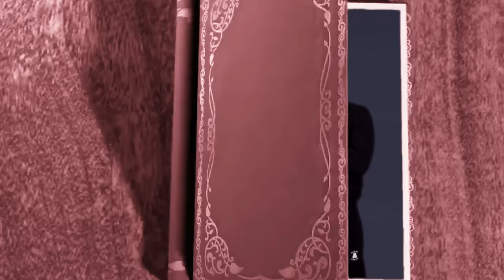This Cowboy Vampire Game is a HIDDEN GEM! | Darkwatch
DarkWatch (2005) is an Old Western FPS with an emphasis on Evil Magic. Join me and Jericho Cross, as we embark on Journey to save our soul from the Curse of Lazarus! Enjoy (:

Time Stamps:

0:00 - Intro
0:21 - Prelude
0:42 - Chapter 1
3:00 - Chapter 2
8:55 - Chapter 3
11:59 - Chapter 4
13:50 - Chapter 5
14:58 - Chapter 6
17:00 - Bonus Song
17:48 - Outro